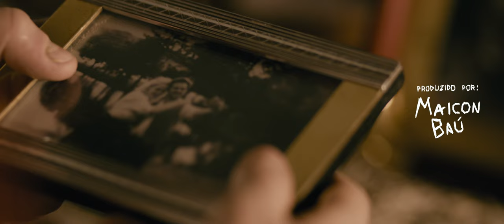UM AMOR FANTASMA | TRAILER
Sinopse: Em um quarto envolto pela penumbra, Helena e Javier confrontam a dolorosa verdade de um amor impossível. Entre lágrimas e palavras sussurradas, eles se despedem, cientes de que o presente não permite a união que seus corações desejam.

Elenco: Gabriel Vivan, Luiza Fialho
Elenco de Apoio: Ieda Vivan Soares

Roteiro e Direção: Mariana Baldissera.
Produção Executiva: Maicon Baú.
Produção: Maicon Baú.
Diretor de Fotografia: Luiz Levandovski.
1º Assistente de Câmera: Higor Henz, Felipe de Mello.
Técnico de Som Direto: Maicon Baú.
Direção de Arte: Rafa Hoss.
Produção de objetos, Figurino e Maquiagem: Rafa Hoss.
Preparação de Elenco: Rafa Hoss.
Desenho de Som e Mixagem: Anthoni Czizeweski.
Montagem, Efeitos visuais e Finalização: Luiz Levandovski.
Trilha Sonora Original: Rafael Zambiazzi.
Making Of: Felipe de Mello.
Fotografia e Still: Luiz Silveira, Higor Henz.
Arte Visual: Rafa Hoss.
LIBRAS: Roseli Márcia Benati Krebs.
Audiodescrição: Open Senses Tecnologia e Educação Ltda.
Projeto proposto por: Maicon Baú.

Agradecimentos: Juliano Pagliosa, Gladis Wolff, Rodolfo Balen Kunze,

Agridoce Livraria & Sebo, Ana Maria Divensi Baldissera, Eliane Zordi,
Secretaria Municipal de Assistência Social e CRAS João Ferreira Ramos e Centro de Belas Artes Osvaldo Engel.

Apoio: Prefeitura Municipal de Erechim.

Realização: Lei Paulo Gustavo. Lei da Nº 195/2022. Ministério da Cultura, BRASIL.